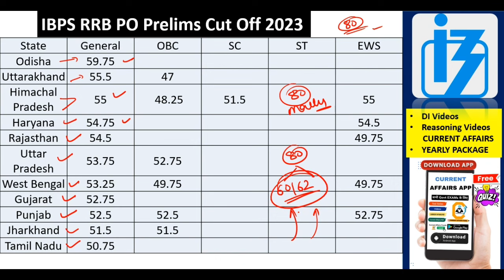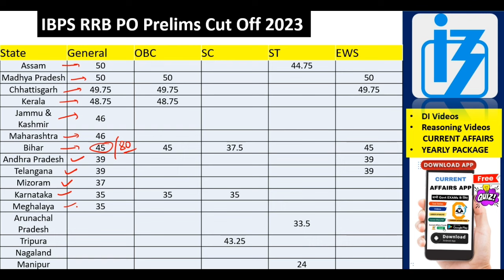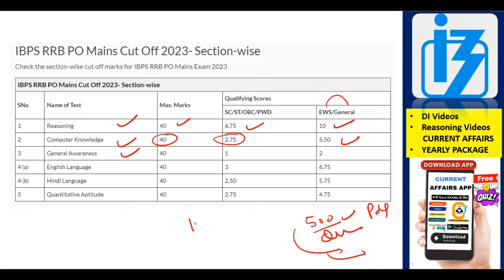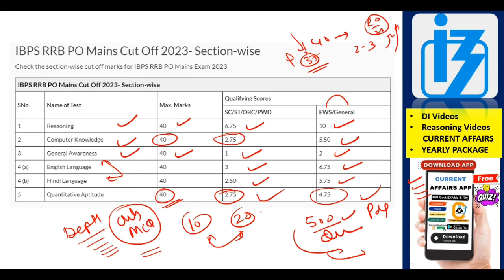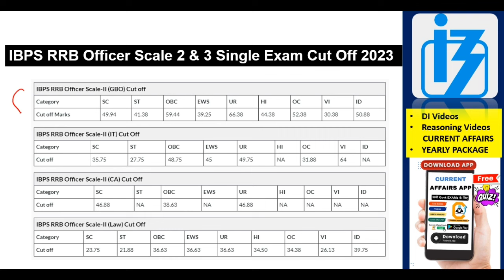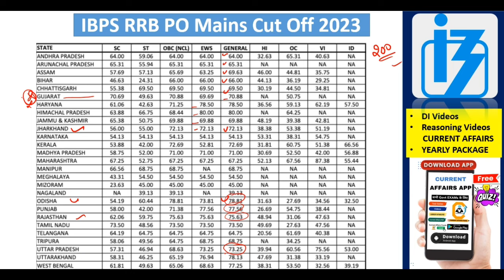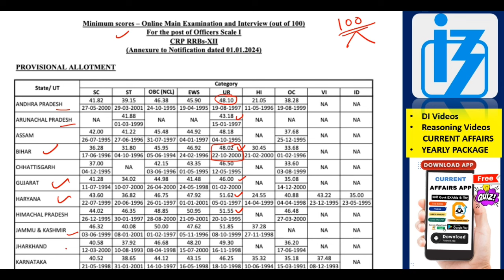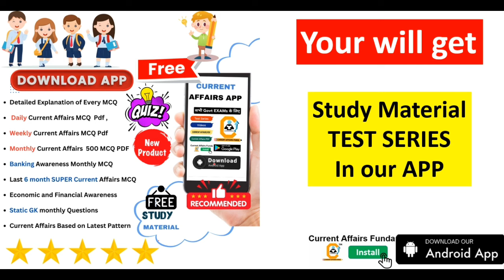IBPS RRB PO 2023 की Official Cutoff ये आंकड़े देखो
Get RRB PO CLERK GA BOOSTER PDF PACKAGE

 rrb exam pattern change in marathi,rrb po pattern change,ibps rrb po exam pattern,ibps rrb exam pattern change tamil,ibps rrb clerk exam pattern

1 Year Current Affairs PDF e- Subscription

Common Queries -

RRB CLERK Admit CARD Update - VERY IMP MESSAGE